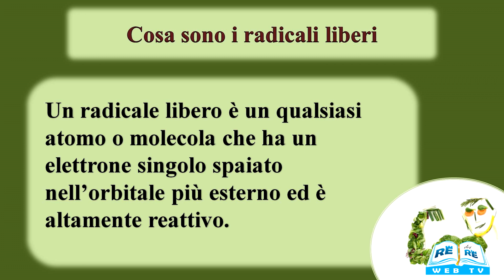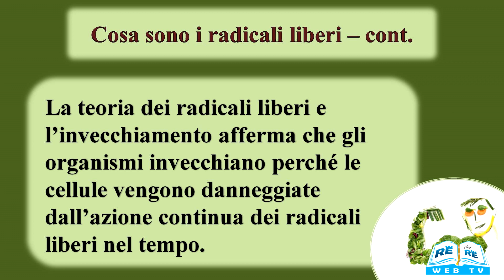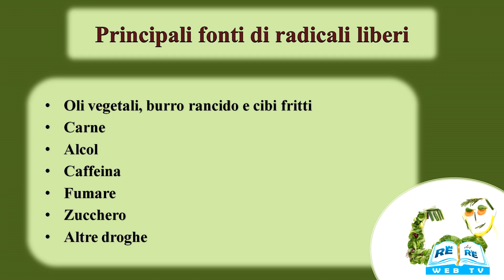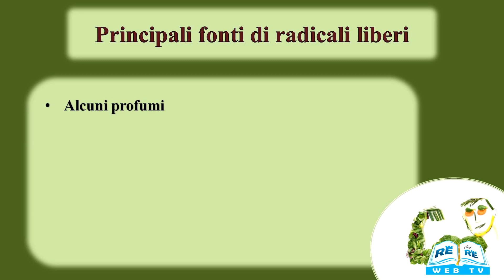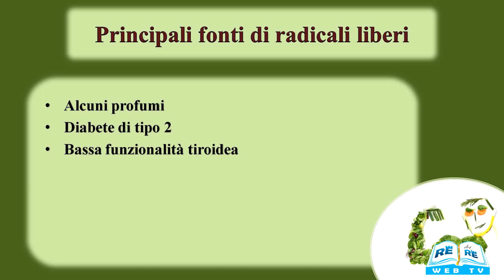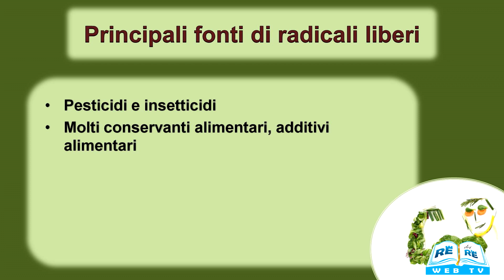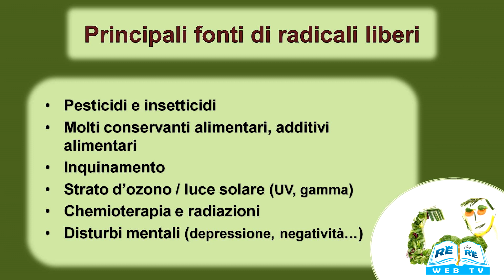07 - Il Costo dei Radicali Liberi - Oscar Sande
Il dottor Oscar Sande ci spiega cosa sono i radicali liberi, come agiscono nel nostro corpo e quali sono i fattori o gli alimenti che li fanno proliferare.